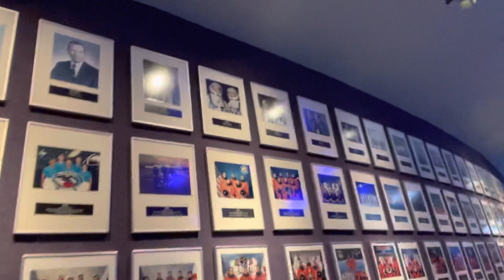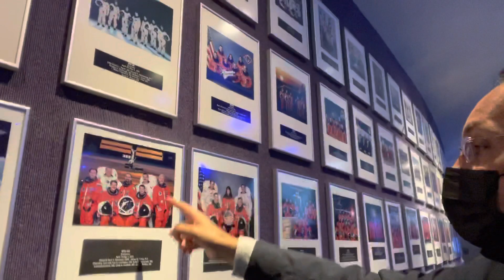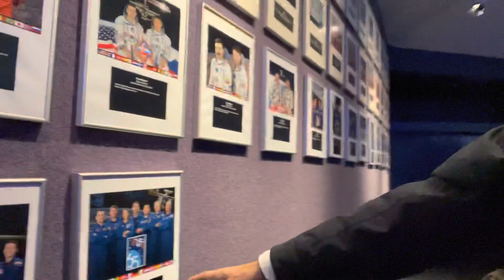Francisco Mireles visits NASA in Houston, TX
How many times the astronauts have gone to the space?... How many missions have gone to the space?... Francisco Mireles visited NASA in Houston, TX and explains more in this video